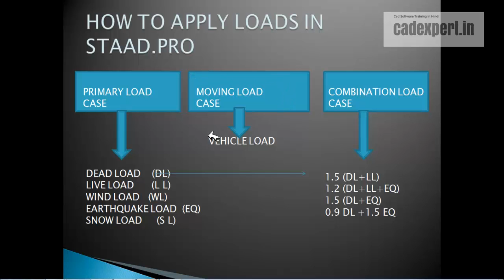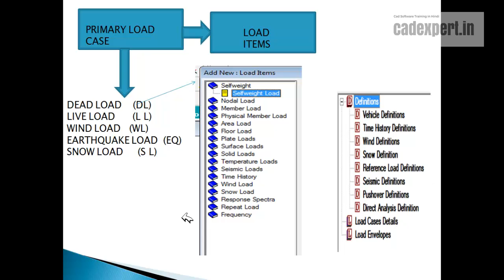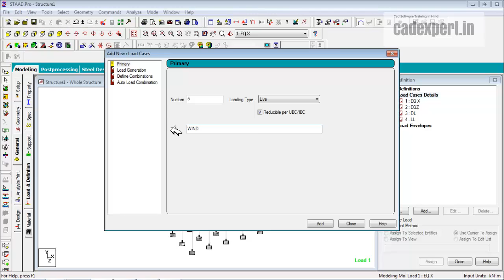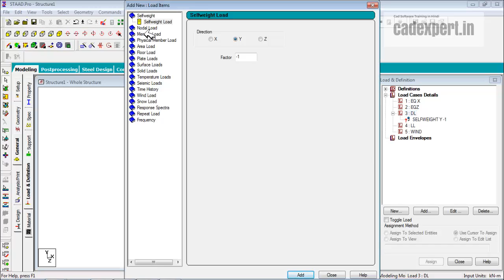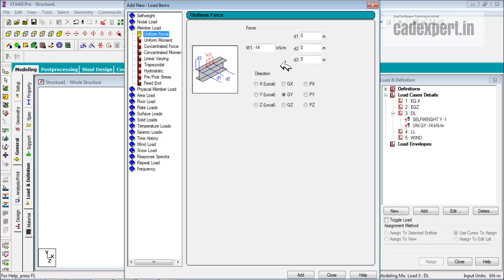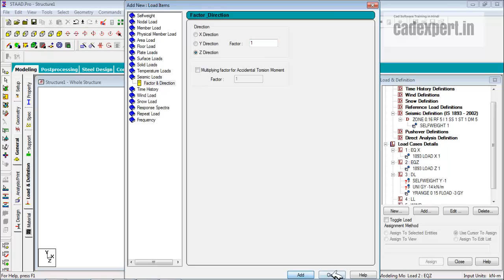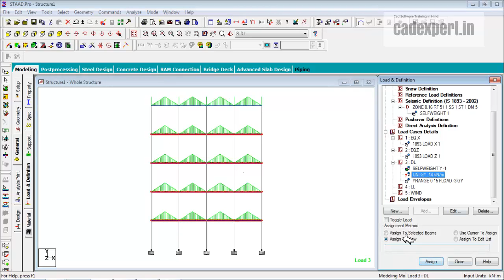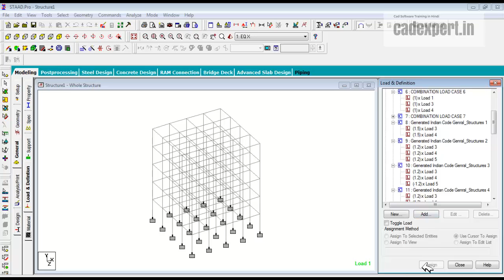staad pro v8i tutorials"HOW TO APPLY LOADS"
STAAD.PRO tutorials are made with a Vision of better understanding of STAAD.PRO software for civil and structural engineers, we have considered the Hindi language for making these tutorials so that it will be easy for Indians. In these tutorials, we have discussed working functionality of software with the help of suitable examples. As we know STAAD.PRO is the leading structural analysis and design software from Bentley.STAAD.PRO is the professional's choice for steel, concrete, timber, aluminum and cold-formed steel design of virtually any structure including culverts, petrochemical plants, tunnels, bridges, piles and much more
 the "i" in the new V8i version stands for: intuitive, interactive, intrinsic, incredible and interoperable.
Bentley calls v8i the most comprehensive insignificant release in its history, which took the total investment of over a billion dollars in span across the vast array of disciplines with underlying and mission continues to be “sustaining infrastructure".
Salient features:
.State of art graphical environment with MS Windows functionality
. Full range of analysis including static, P-delta, pushover, response spectrum, time history, cable, buckling and steel, concrete and timber design.
. Object-oriented included 2-D and 3-D graphical model
. Supports truss and beam members, plate, solids, and curvilinear beams.
. Advanced automatic load generation facilities for the wind, area, floor and moving loads.
. Toggle display of loads, supports, properties, joints members, etc.
. Joint, member/element, mesh generation with the flexible user control numbering scheme.

The basic activities which are to be carried out to achieve the goal
1.model generation
define the basic geometry of the structure using members and plates or solids
2. Section properties.
Define the size of members
3. Material properties
specifying the materials such as concrete or steel to define Poisson's ratio, young's modulus, density, self-weight
4. Member specifications
define member orientation, offsets, releases.
5. Supports
define supports location and boundary conditions.

6. Loads
assignment load self-weight,Dead, live, wind, seismic and combinations.
7. Analysis
indicate the type of analysis to be performed and associated options.
8 postprocessing commands
extract and review analysis results
9. Design
specify the suitable commands for concrete and steel design.
Cad Expert also have an application on android platform as well, so that the students can watch the videos where ever they want. Students can watch our videos on YouTube also we have a YouTube channel with the name of Hardeep Singh, you can also follow us on Facebook, we have a Facebook page: Cad Expert cad software training in Hindi.